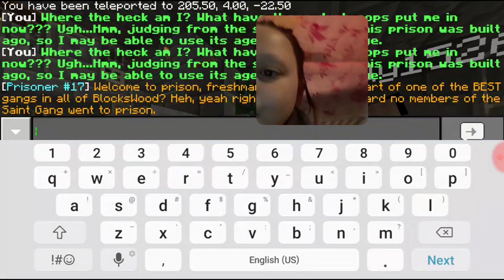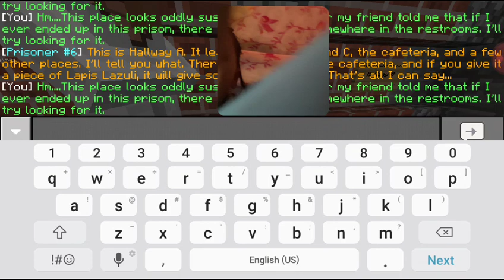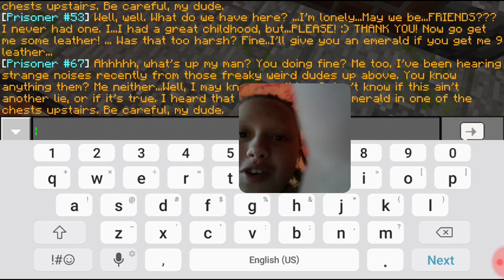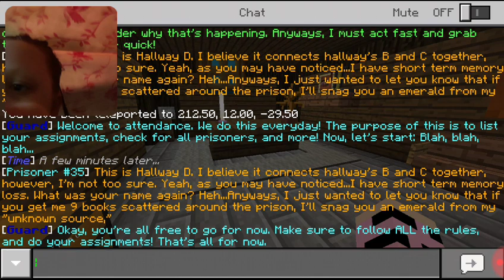I WAS ARRESTED?!